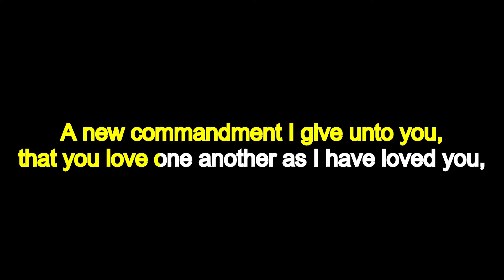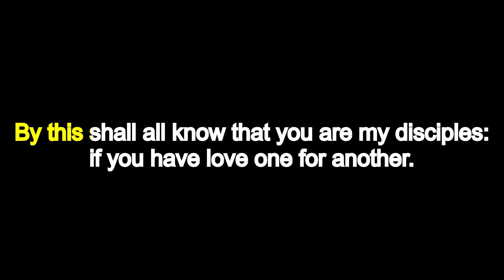A New Commandment (In Style of Roy Crabtree)